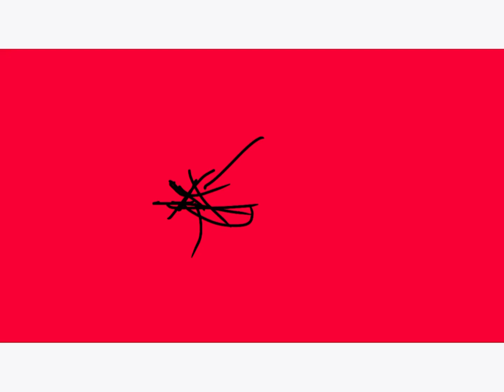Battery going crazy to infinity %